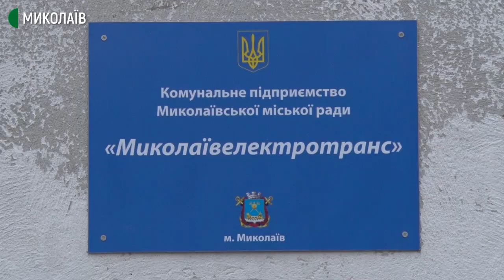Посилення карантину в Миколаєві: робота перевізників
Анонсоване на 24 березня перевезення у маршрутних таксі лише за перепустками не відбулося. Поки Миколаїв залишається у помаранчевій зоні, перевізники беруть до своїх автобусів пасажирів лише на сидячі місця та при наявності індивідуальних засобів захисту. Щойно місто потрапляє до червоної зони, миколаївці мають пред’являти перепустки водіям автотранспорту.

Авторка - Тетяна Макушева, оператор - Ігор Чорний.